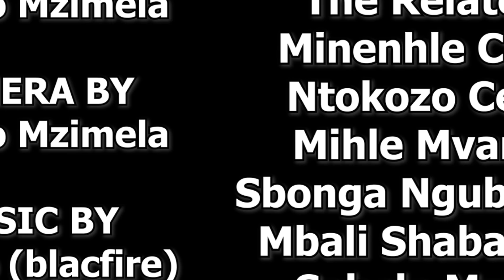VALENTINES GIFT (Township Mosquitos)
on Facebook the @the relater